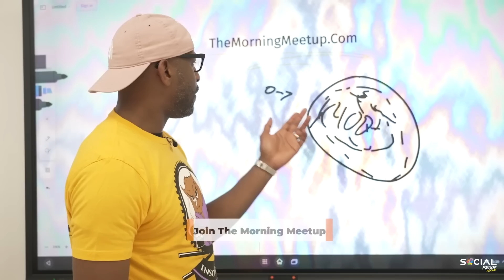Teaching The Youth How To Commit To Their Future - David, Marcus & Wallstreet Trapper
David Shands, Marcus Rosier and Wallstreet Trapper has an insightful conversation with two young men with bright futures ahead of them. They are speaking to the youth and helping to add clarity to their vision as they progress through life. The bases of the conversation is just letting them know that they have so much available to them. The main thing is that they had have to make a decision to choose a great service/business to provide and stick with what they choose. Be dedicated to that one thing.

Some of our youth grow up without having someone to make them aware of their options.  This is especially true when there are no positive influences around us to provide examples of what I can choose. Many young people will demonstrate what's in their immediate environment.  There's some other youth that need to understand the reasons for keeping the right people around them and being mindful of negative influence.

Mentors must do their part in passing down any knowledge that may be beneficial to youth. This may be in the form of experiences and also talking about the outcomes.

Marcus Y. Rosier

Do you want more Social Proof? If you do, check out the Social Proof Blog! Click here to tap in & get the resources you need to grow yourself & your business!